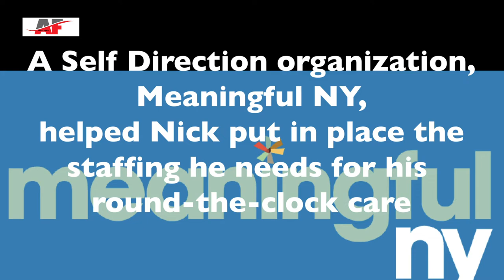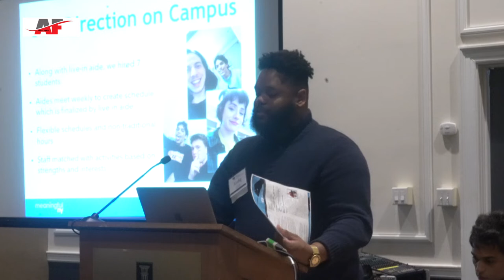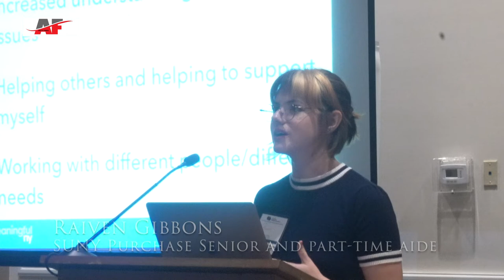How to Have Your Disabled Kid Live Away at College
I made this little video of a presentation we did at the Self Direction Summit earlier this month in Saratoga Springs, NY. It explains a little about Nick's experience at SUNY Purchase and how he uses student aides to better integrate him in campus life. It's a success story but one that's under constant threat due to budget cuts involving Medicaid. It's stressful enough being disabled or having a disabled child. We should have to worry all the time that everything is going to fall apart.